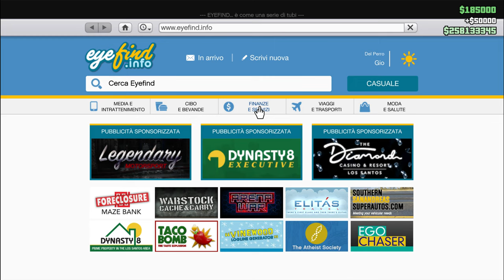Fotografato nuovi UFO + 135.000 $ Clown l'ho seccato + incasso Night Club gta 5 on line